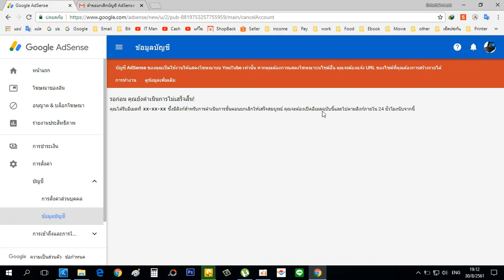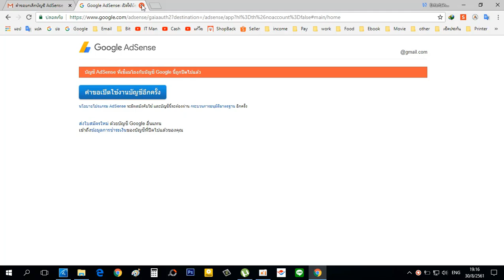วิธียกเลิกบัญชี Google AdSense หรือ บัญชีรายรับจาก Youtube